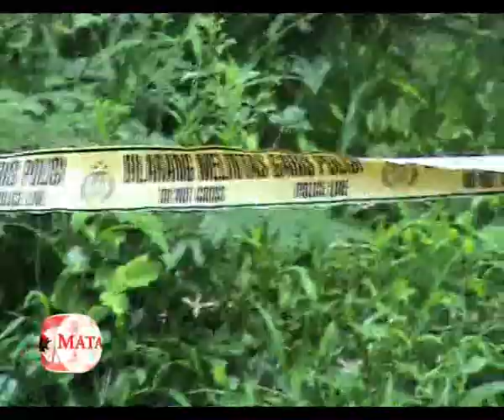Kakek tewas dibacok usai tahlilan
Seorang kakek ditemukan tewas di ladang tak jauh dari rumahnya. Peristiwa yang terjadi di dusun regis, desa manding timur ini menggegerkan warga sekitar. Pasalnya, sesaat sebelum ditemukan tewas, korban terlihat mengikuti tahlilan.

Seorang kakek ditemukan tewas di ladang dekat rumahnya. Korban bernama sahnawi, seorang kakek berusia 80 tahun.
Pada awal ditemukan, kondisi korban sangat mengenaskan. Kepala korban pecah, bagian muka dan kedua lengan kanannya mengalami luka bacok parah.
Pembunuhan yang terjadi di dusun regis, desa manding timur, kecamatan manding sumenep ini, sontak menggegerkan masyarakat sekitar.
Menurut satmiko, kepala desa setempat, pada pukul 8 malam, korban ditemukan tergeletak berlumuran darah di ladang jagung.
Jarak ladang jagung tersebut dengan rumah korban hanya sekitar 50 meter.
Sebelumnya menurut keterangan warga,korban masih terlihat mengikuti tahlilan di tetangga sebelah rumahnya.
Untuk keperluan penyelidikan, polisi langsung memasang garis polisi di tempat kejadian perkara.
Sementara itu AKP Bambang Adi Winarno, kapolsek manding mengatakan, sementara dugaan motif penyebab pembunuhan ini adalah dendam.
Sebelumnya sempat tersiar kabar jika kematian korban adalah akibat dugaan memiliki ilmu hitam.
Namun bambang tidak berkomentar tentang hal itu. Berita madura, berita sumenep, berita pamekasan, berita sampang, berita bangkalan, berita terbaru, howto, most, how to do